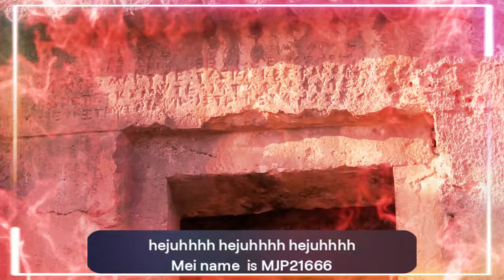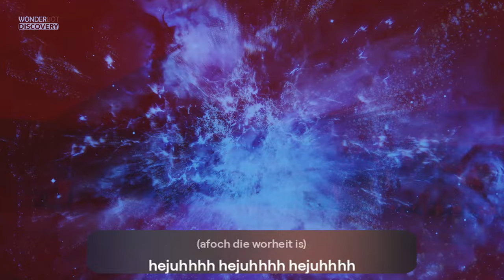Fibonacci Code holds the SECRET to Success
Entdecken Sie das Fibonacci-Geheimnis im Code und lernen Sie, wie diese mathematische Sequenz in der Natur und in der Technologie relevant ist. Erfahren Sie mehr in diesem Video!
In diesem Video wird das Fibonacci-Geheimnis im Code enthüllt. Erfahren Sie mehr über die faszinierende Verbindung zwischen Fibonacci und der Mathematik!Entdecken Sie das Fibonacci Geheimnis, das im Code verborgen liegt. Erfahren Sie mehr in diesem faszinierenden Video!